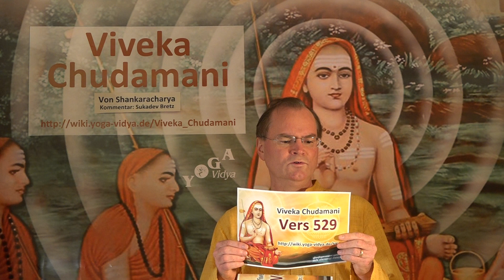VC529 Zufriedenheit aus der Erfahrung des Selbst - Viveka Chudamani 529. Vers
In der Viveka Chudamani Reihe von spricht Sukadev über Brahman.

529. Gleich ob stehend, sitzend oder liegend, oder in jedem anderen Zustand /in jeder anderer Position, der erleuchtete Weise dessen alleiniges Vergnügen im Selbst liegt, lebt zufrieden.